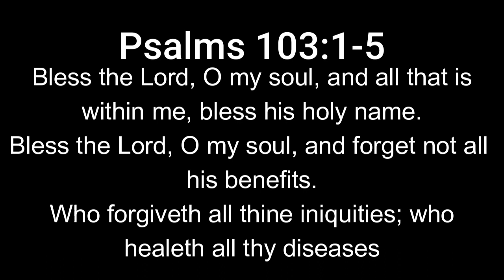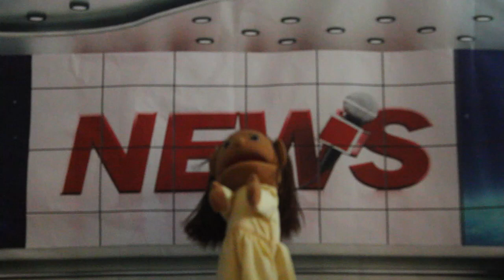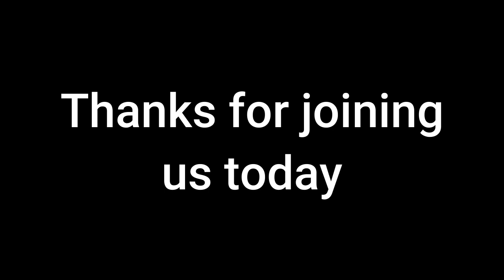nursery kindergarten June 18 2023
pond5
 bright positive moments
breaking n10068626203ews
children's play kids TV show